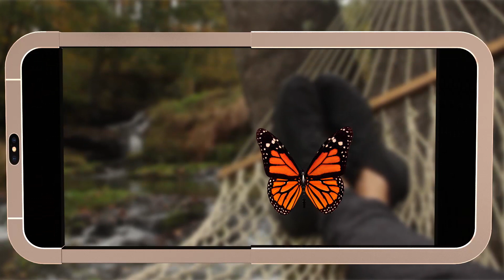Holographic iPhone : Concept Project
Introducing the revolutionary holographic iPhone concept. Designed to redefine the future of smartphones, this concept combines cutting-edge technology with practicality and portability. Say goodbye to delicate glass screens and heavy batteries, and embrace a whole new level of innovation.

Imagine a smartphone shaped like a sleek hoop, a striking departure from conventional designs. This hoop structure consists of two interconnected rings, a hollow external hoop encompassing an internal one. This unique arrangement ensures a truly portable form factor while eliminating the fragility associated with traditional screens.

Within the inner ring lies the magic: a mesmerizing holographic projection system. Gone are the limitations of a fixed screen size; instead, immerse yourself in a captivating visual experience that expands to your needs. With a projection size equivalent to a generous 5.8 inches, this holographic iPhone brings your content to life in vivid detail.

This concept strikes the perfect balance between practicality and visionary technology, providing a glimpse into the possibilities of tomorrow. Prepare to enter a new era of smartphone innovation with the holographic iPhone – a true game-changer in the world of mobile devices.